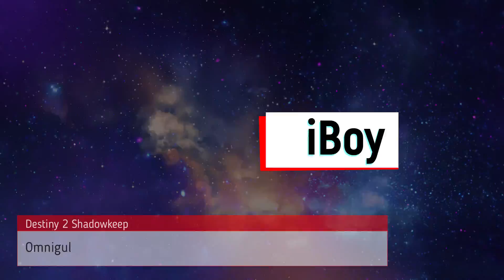Destiny 2 Shadowkeep Gameplay Walkthrough - Part 2 - Omnigul